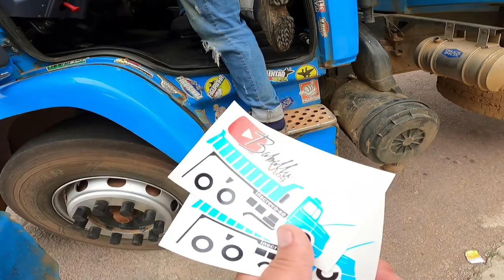VOLTANDO DE VIAGEM.. CONHECI O 1620 DO BABALLU VLOG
MOSTRE ESSE CANAL PARA ALGUEM, UM DIA TEREMOS 1 MILHÃO DE INSCRITOS!

OBRIGADO A TODOS, DEUS ABENÇÕE.